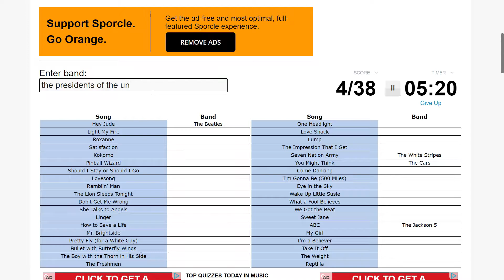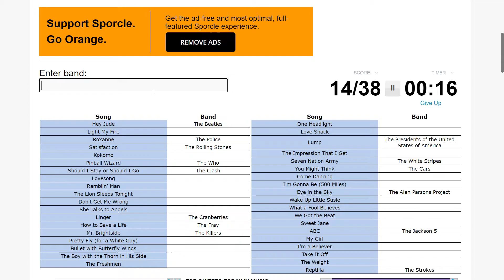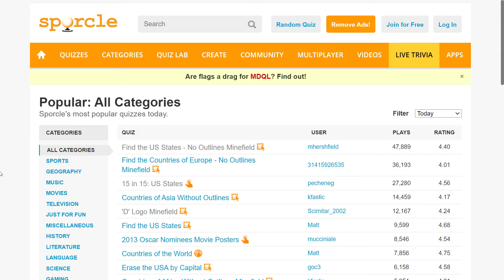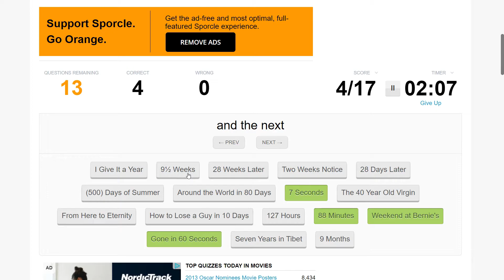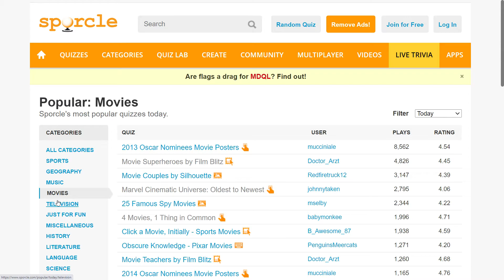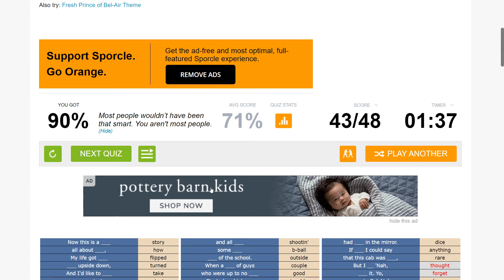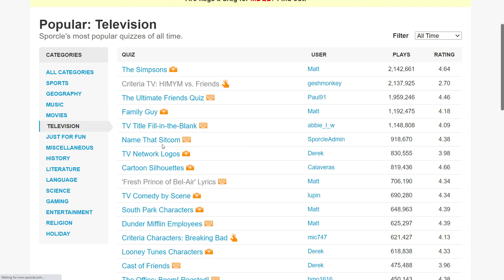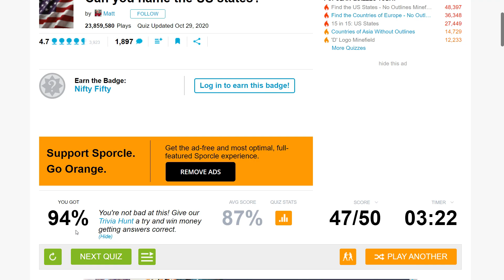Do I Know the Lyrics to Fresh Prince of Bel-Air | Trivia With Sporcle #10